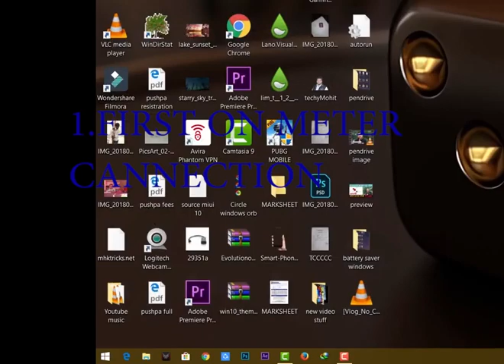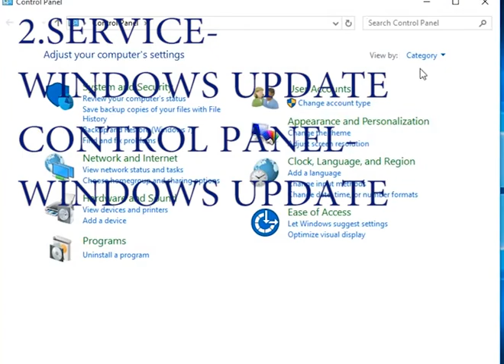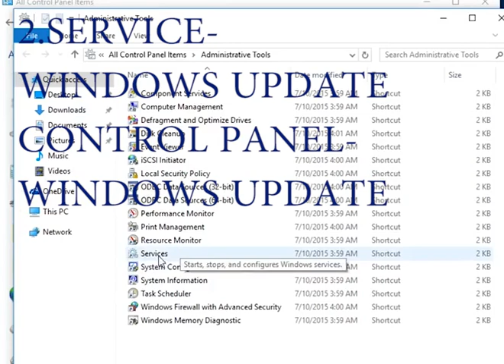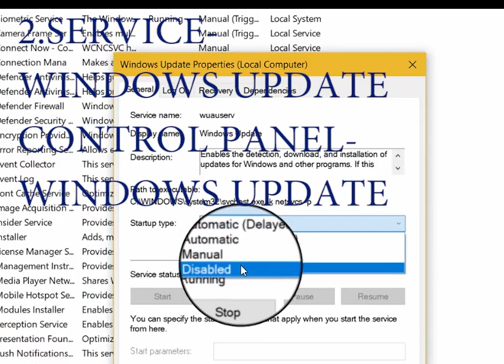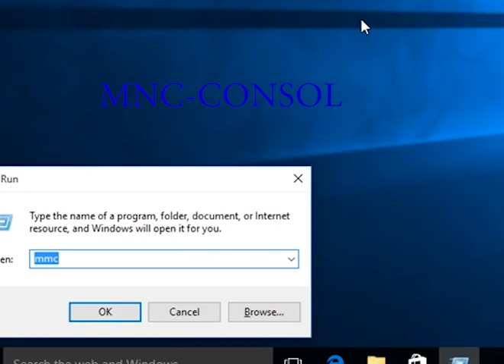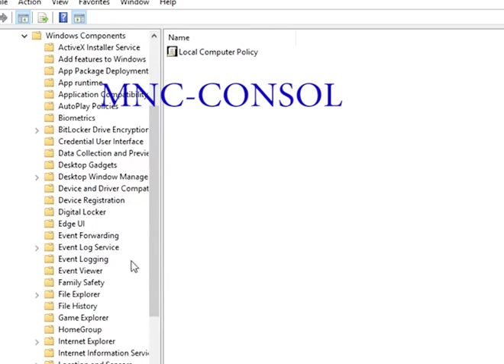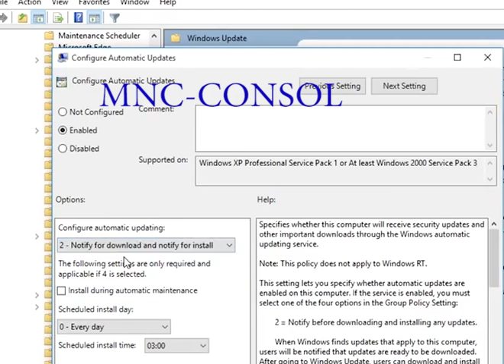stop windows 10 update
In this clip, we stop the update in pc .3 way we can stop the update permanently. This is very easy step for disabling windows update.  I confirm the windows update stops quickly. This is very helpful trip for windows updates. let's do the same things and stop your windows update quickly. lats get started my videos